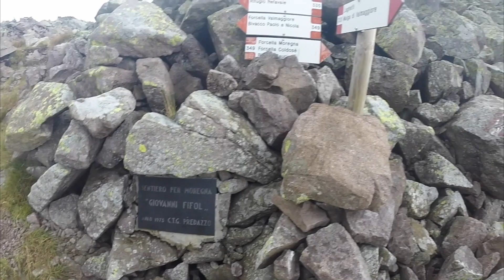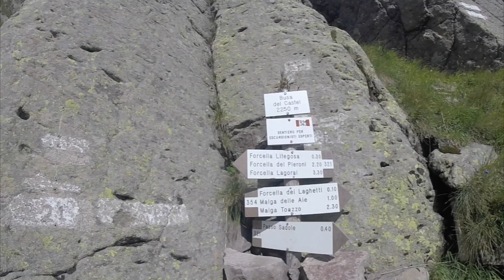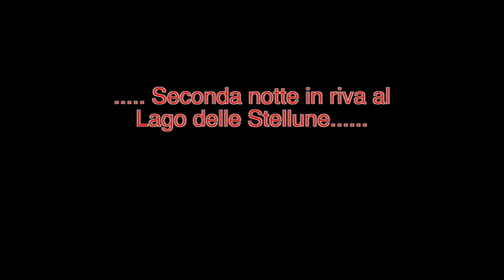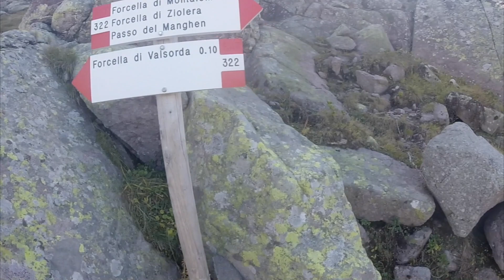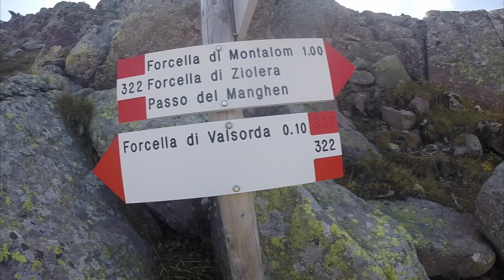Translagorai in solitaria - da Passo Rolle a Passo Manghen